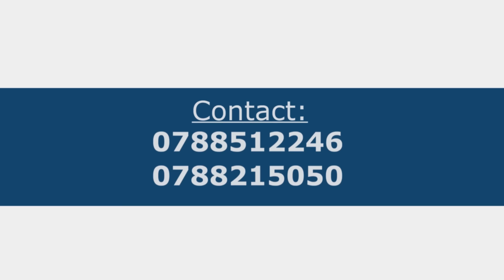Tuje Hano twaratandukanye😭Hasigaye Gushwanyuka😭Couple Ishaka Divorce/Imfura ya Ngarambe na Fiance😍